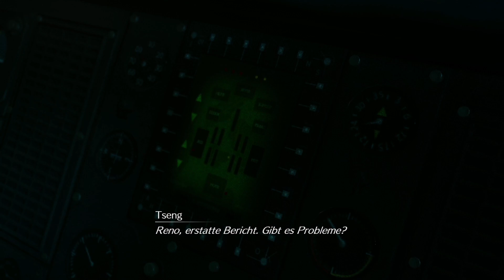FINAL FANTASY 7 REMAKE #44 • Geisterstunde • FF7 Remake Deutsch FF7R German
Final Fantasy 7 Remake Gameplay auf Deutsch. German Let's Play von FF7 Remake. Der Eisenbahnfriedhof zeigt eine durchaus sehr bewegende Geschichte über Aerith.

☄️ FINAL FANTASY 7 Remake kaufen: